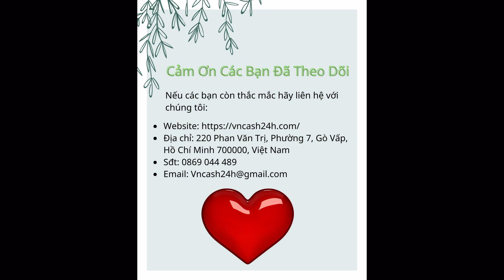HBCredit Là Gì? Ứng Dụng Vay Tiền H5 Hbcredit Có Lừa Đảo Không?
HBCredit là 1 trong những ứng dụng vay tiền thuộc nhóm H5. HBCredit cung cấp dịch vụ vay tiền online nhanh với thủ tục hồ sơ đơn giản chỉ cần CMND, giải ngân khoản vay trong 24h mà không cần gặp mặt.

Nội dung video:
0:19 H5 HBCredit là gì?
1:06 Có nên vay tiền tại app H5 HBCredit không?
2:05 Điều kiện vay tiền tại app H5 HBCredit
2:35 Lãi suất, hạn mức và kỳ hạn vay tiền tại app H5 HBCredit
3:14 Hướng dẫn vay tiền tại app H5 HBCredit
3:56 Một vài điều cần lưu ý khi vay tiền tại app H5 HBCredit
4:39 Một số câu hỏi thường gặp